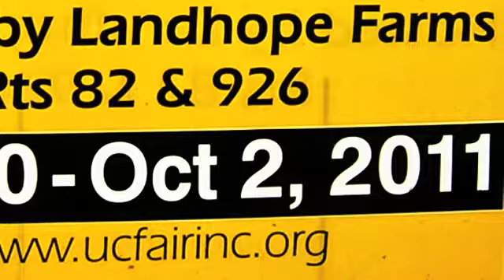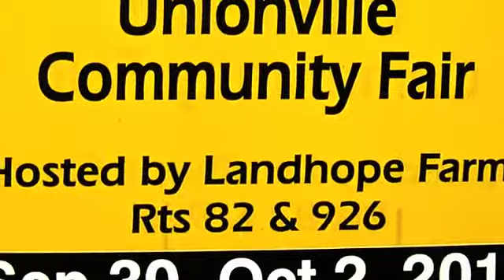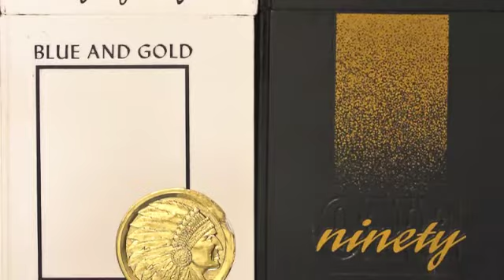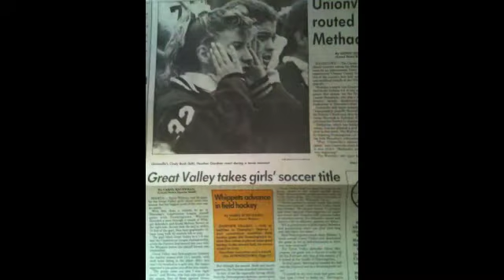Unionville High School 2011 Part 1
This video is Just for fun.. Enjoy life love & laugh... Hope your High School Class was just as fun as ours. Good People & Good Times